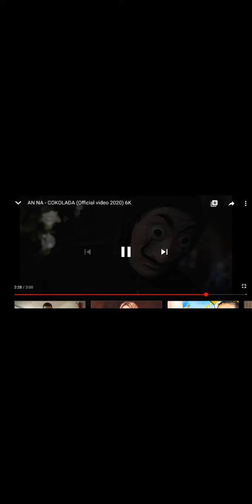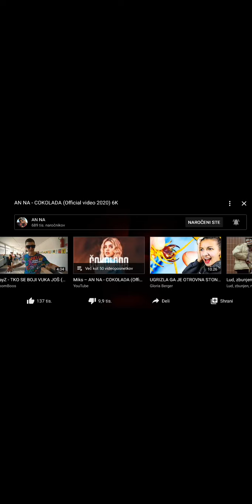Regilanje na aninu pjesmu glupost ocnenja